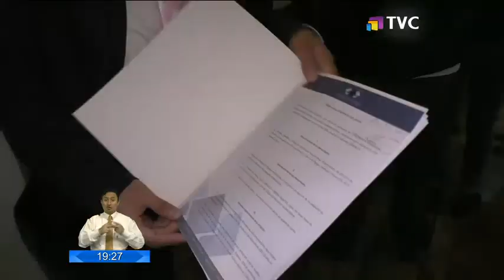Denuncias de presunto cobro de diezmos en alcaldía de Cuenca